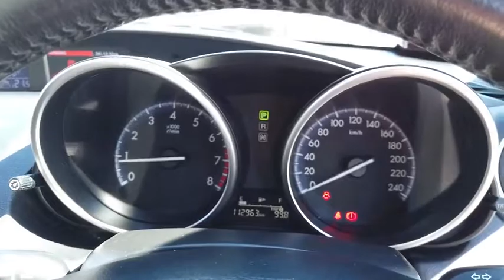2012 MAZDA MAZDA3 Booval, Ipswich, Woodend, Raceview, Brisbane, QLD U665854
WHITE  2012 MAZDA MAZDA3 available in Booval, Queensland at Llewellyn Motors Ipswich. Servicing the Ipswich, Woodend, Raceview, Brisbane, QLD area.
2012 MAZDA MAZDA3 MAXX SPORT - Stock#: U665854 - VIN#: JM0BL10F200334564